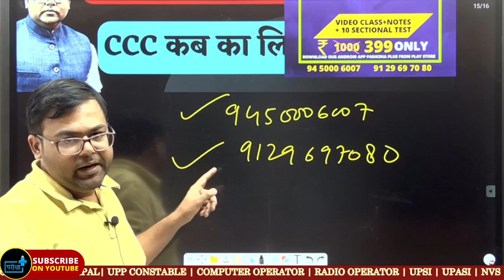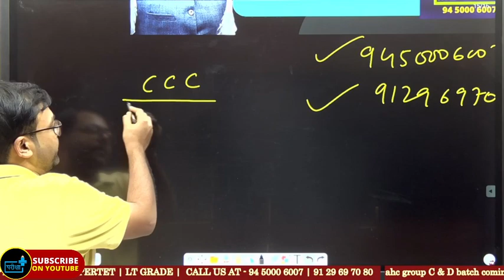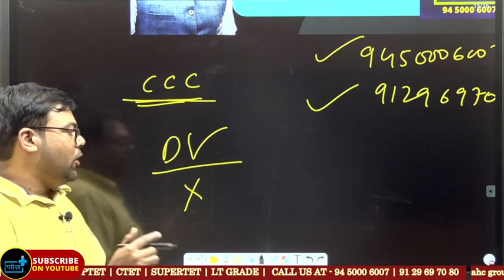UPSSSC VDO Re-Exam कौन -2 दे सकता है Exam ,CCC के समकक्ष मान्य होगा की नहीं ?